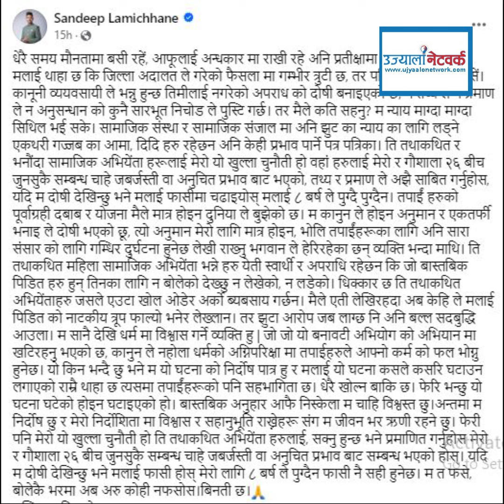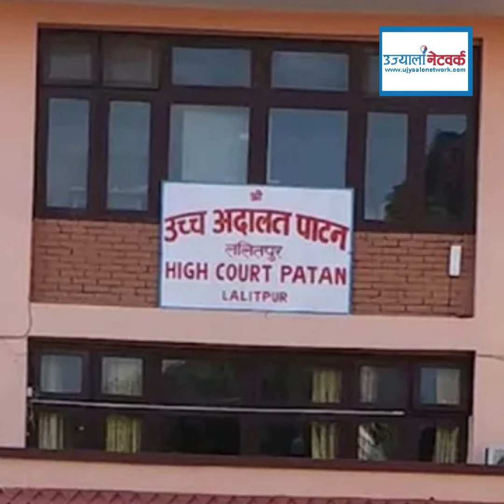सन्दीप लामिछाने भन्छन्ः मलाई ८ बर्ष जेल सजायले पुग्दैन, फाँसीमा चढाइयोस्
►Programme
Ujyaalo Report

►Concept /Presenter

►Guest

Ujyaalo Network

►Photography
Keshav Moktan

►Camera Person
Yaman Majhi
Mamata Lopchan
Dawa Tamang
DB Lama
Bijaya Jimba

Laxman Tamang

►Episode Editor
Shubhashika Moktan

Subodh Regmi